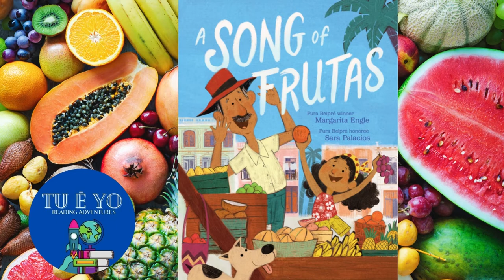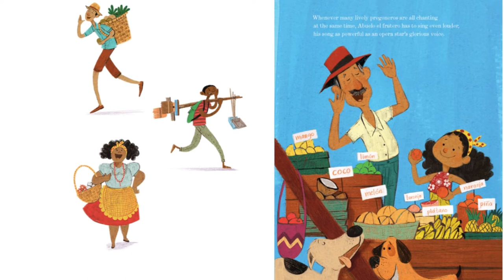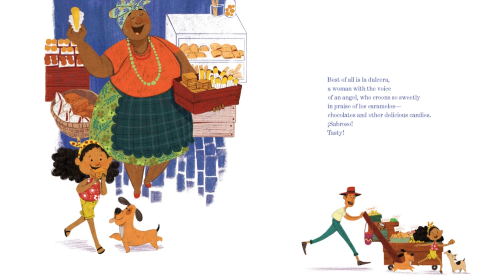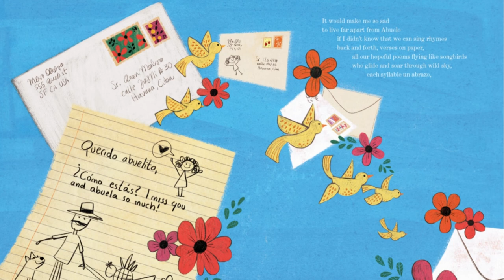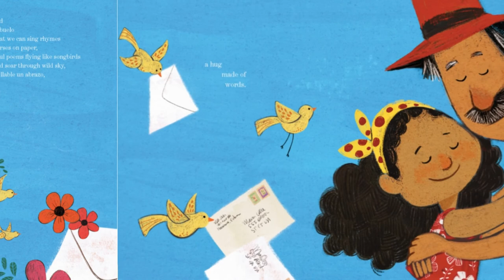A Song of Frutas by Margarita Engle read-aloud